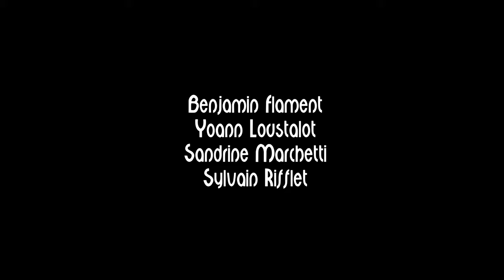Béatrice de Die Sylvain Rifflet Troubadours Quartet Festival JAZZ360 Cénac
Béatrice de Die, composition de Sylvain Rifflet. Avertissement : volontairement la qualité sonore n’est pas celle du concert live ni du disque.
"Décidément, Sylvain Rifflet (Victoire du Jazz 2016 avec "Mechanics", meilleur album de l’année) prend un malin plaisir à "détricoter" tout ce qu’il entreprend dans ses albums précédents pour mieux nous régaler de ses curiosités les plus emballantes. Cherchant en permanence le contrepied et partant constamment dans des directions littéralement opposées, Sylvain Rifflet nous offre ici un de ses rêves : celui d’intégrer un jour des influences de musique médiévale (essentiellement profane) et la musique répétitive à un projet de musique modale. Voici donc "Troubadours" pour un déluge de poésie musicale d'amour-courtois et illuminé par "trois ménestrels de haute volée" (Open Jazz).

Sylvain Rifflet, saxophones, clarinettes et shruti box M4 à 3 octaves
Benjamin Flament, flamentophone, percussions
Sandrine Marchetti, harmonium, kalimba
Yoann Loustalot, trompette, bugle
Julien Reyboz, mixage son